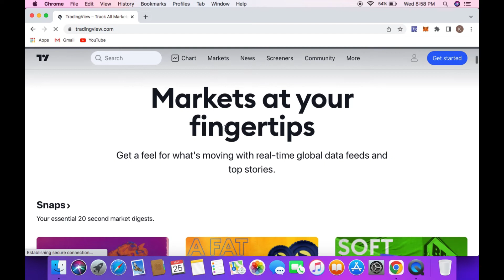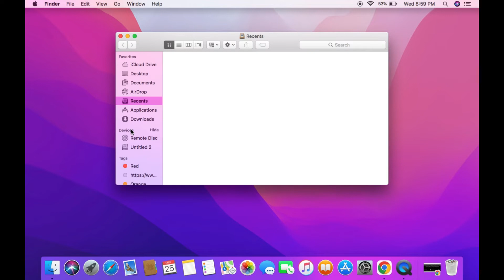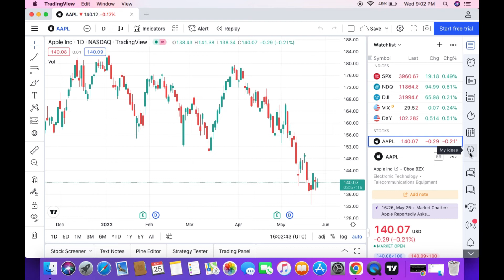How to Install Trading View App on Mac (2022)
About This Video:
This video shows you how you can easily install the Trading View app on your Mac after downloading it to the MacBook.

Cover Topic:
install trading view for mac
how to install trading view on mac
how to install trading view on mac laptop
how to install trading view desktop app on MacBook

Timestamps:
0:00 Intro
0:16 Open Web Browser
0:40 Download App
1:10 Install Trading View